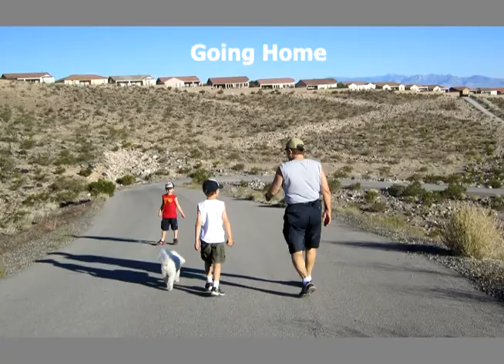In the Memory of our beloved Oscar